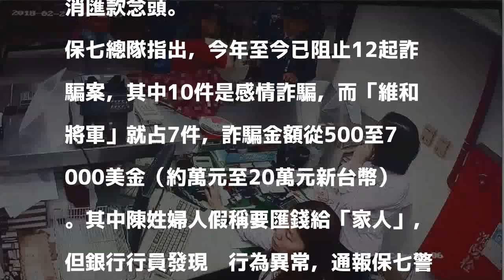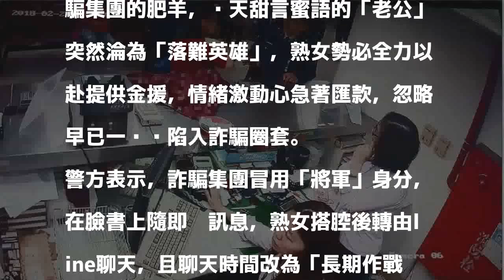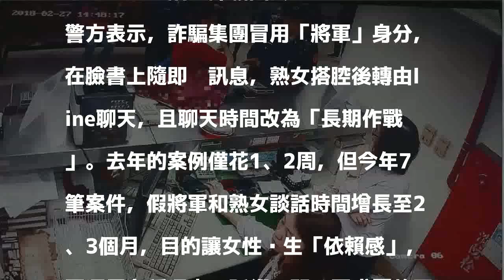婦人和假將軍談戀愛匯款 還嫌警管太多